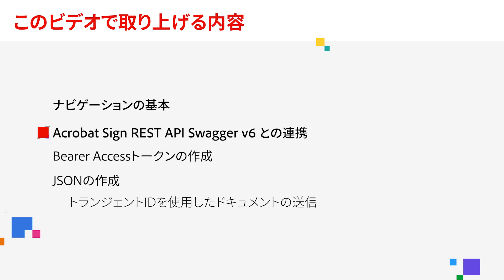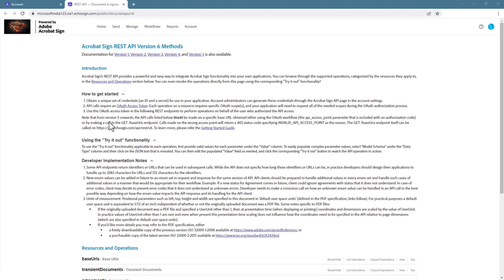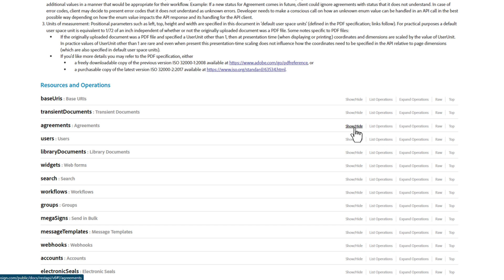Adobe Acrobat Sign REST APIs の操作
エンタープライズ版 Acrobat Signアカウント
を持つ組織の一員であれば、

アプリケーションを
と統合できます。

 アプリケーションで
操作を使用すると、

さまざまな操作を直接呼び出すだけでなく、

機能をテストすることもできます。

このデモでは、

👍 この動画が役に立ったと思ったら、いいねをお願いします

💬 ご質問があれば、コメント欄に残してください

📸 Adobe Stock から高品質でロイヤリティフリーのストックビデオを探してみてください

⏱️ お困りごとは Twitter/X や チャット にてご相談ください

💡 このトピックに関するさらなる情報は、ヘルプセンターをご確認ください

🌟 Adobe Community に参加して、アイデアを得たり、他の詳しいユーザーに質問してみましょう